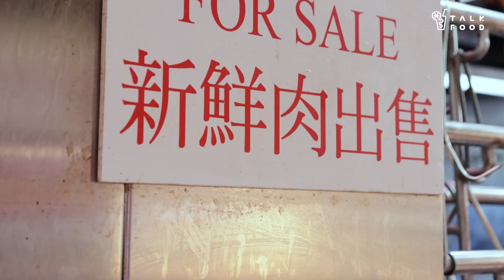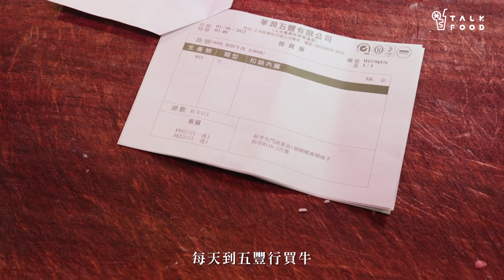【小題大做】騸牯牛之父 屯門牛皇莫 只選靚牛不將就｜新財肉食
數遍全港，大概沒誰像莫景雄般霸氣，賣牛肉，竟在同一街市佔足五個鋪位：兩個用作切割，一個用作冷藏，只有兩個檔位，是真真正正在做賣肉生意。牛肉一字橫幅掛滿銀鈎，條條鮮肉井然有序，按部位列陣，紅彤彤的射燈，映照着人來人往，從早到晚，也是翹首買牛的人潮。初訪新財肉食，已覺震撼。

早已聞說莫景雄的大名，人人稱他為「牛皇莫」，縱橫牛界40多年，一手發掘了騸牯牛及肥牛火鍋，更是全港最大牛肉買手，別家每日解半頭一頭牛，他就六頭八頭牛起跳，甚麼難找的刁鑽部位，在這裏，通通也有。

生意做得如此大，坐擁十多位員工，人家早已退休嘆世界，莫景雄卻偏要親力親為，依舊每日凌晨四點開始工作，先在店鋪督師解牛，簡單吃個早午餐，便駕車到上水屠房選牛，從不間斷。

事事躬親，只因他對自己的金漆招牌，很執着。「我批發給火鍋餐廳，是要上檯面見人的牛肉，對牛隻質素要求很高，不只要肥，更要級數夠。」一番說話擲地有聲，做也毫不含糊，一旦發現五豐行來的牛隻不夠好，他索性補錢，不要了，勿做壞自己名聲。

律己以嚴，待人也以嚴。他有項不成文規定：在這裏拿貨的火鍋餐廳，只可賣他的騸牯牛。「若我發現他不是正道賣騸牯牛，我必定不做其生意。」他自知「牛皇莫」一名，便是信譽保證，怕有人拿其名招搖撞騙，以昂貴騸牯價錢，賣着便宜生牯，他最為不齒。

合作過的，也知悉其脾氣，不犯忌諱。有時想法有少許歪了，莫景雄立即耳提面命，叮囑要對起自己，對得起別人。不只一身好功夫，他渾身的魄力氣度，「牛皇」一名，當之無愧。

新財肉食
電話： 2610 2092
營業時間：星期一至日；6am - 7pm
地址：屯門湖翠道1號蝴蝶廣場地下街市M118-121號